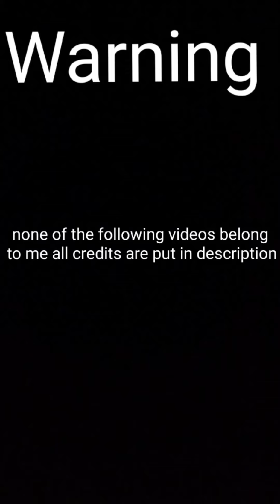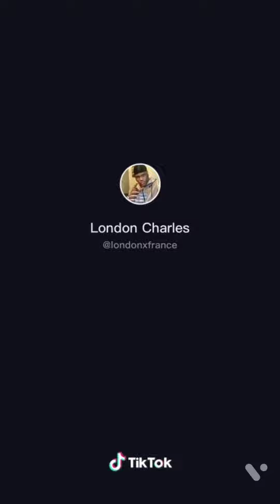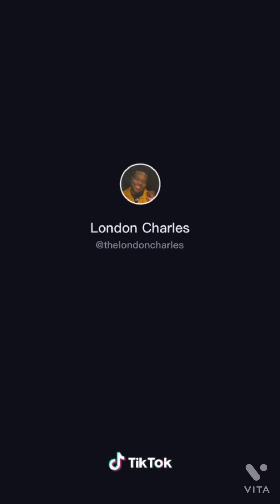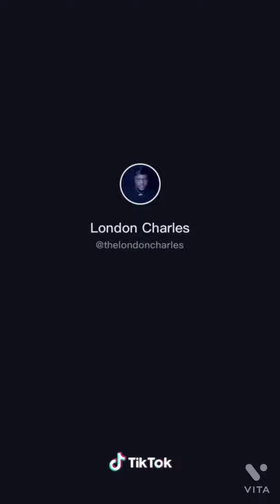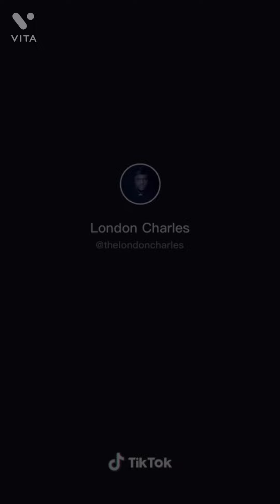The Jackson's season one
These tiktoks do not belong to me they belong to @thelondoncharles go follow him on tiktok and YouTube :)